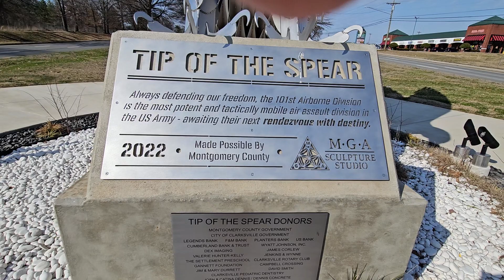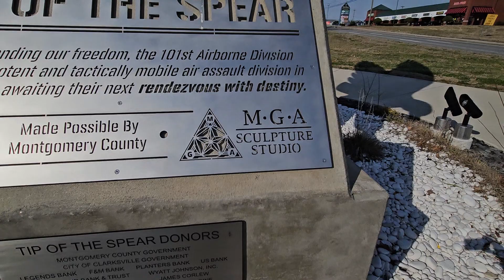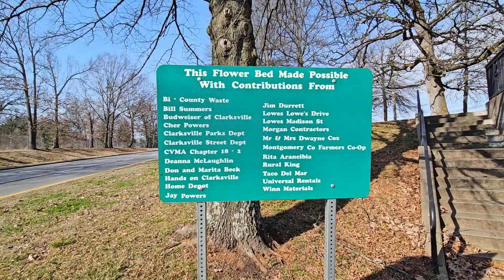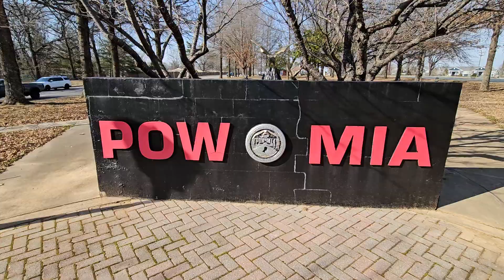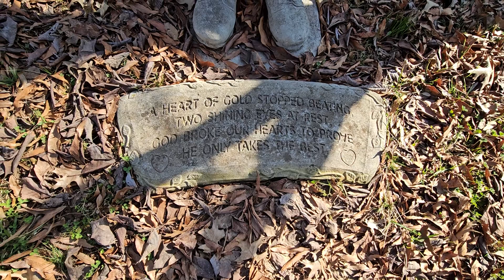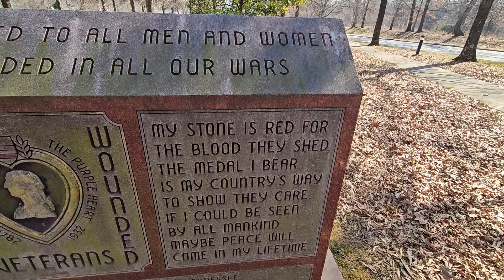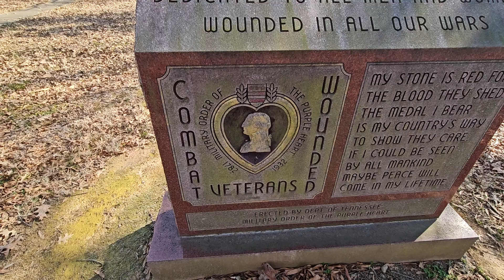Patriots Park in Clarksville Tennessee Wednesday 2/21/24